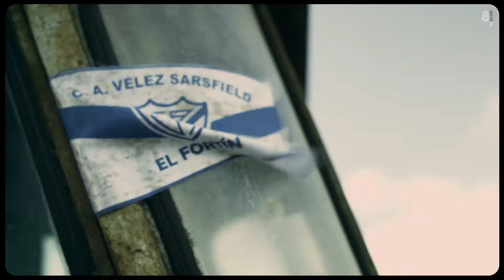FUTBOL PARA TODOS